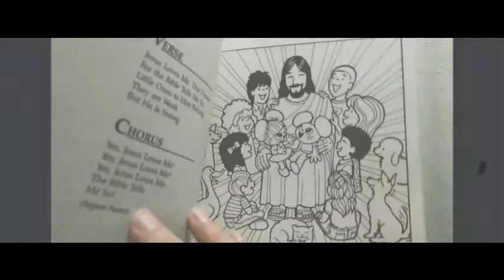NEW ALBUM TRAILER FOR YOUTUBE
HELLO FRIENDS, I've been in rock bands ever since I was a kid in High School, but when I became a Christian and got married and started having kids, there wasn't a whole lot of rockin' Christian music out there— I was really on fire for Jesus so I started writing my own songs.

When my kids were growing up, I wrote songs for them so that they might WANT to serve the God that I serve. Now, I’m writing songs for THEIR kids. I love singin’ and playin’ my guitar for Jesus—He gave me a whole new life!

I know of no better way to open someone’s heart to receive the Gospel Message than by lighting a fire with an intriguing melody and driving it home with a pounding kick drum.